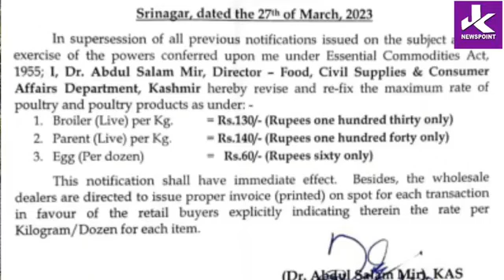Rate Fixation of Poultry And Poultry Products, FCS&CA Issued Fresh Notification